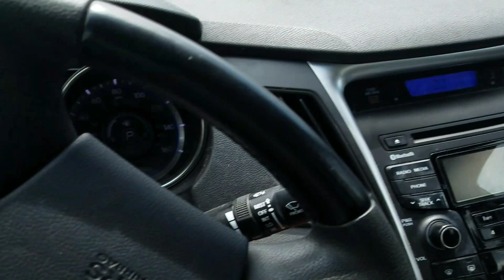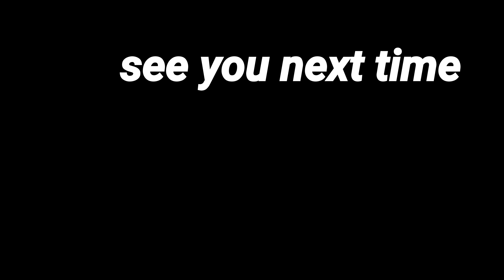GEORGE STRAIT AND A JETSKI.